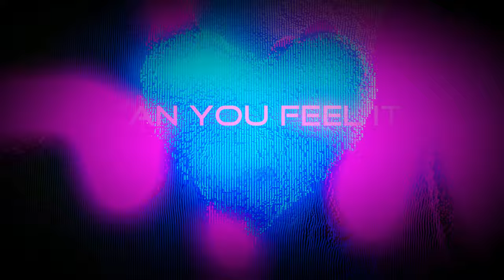Scyia feat. Stephen Newton & Neil Francis: Heartbeat (Lyric Video)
Stephen Newton (Lyrics & Vocals)
Skyler D. White (Production)